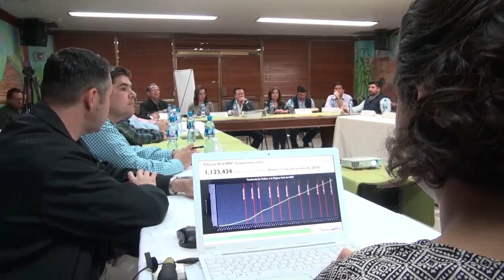13 de diciembre de 2016